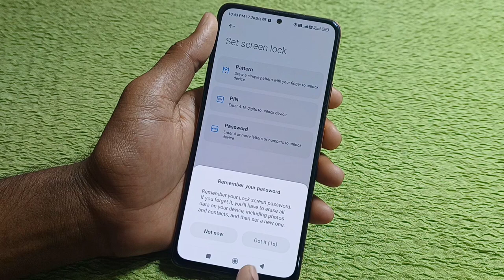POCO F6 5g me pattern pin or password lock kaise lagaye | How to Screen lock Setting in poco f6 5g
F6 5g me pattern pin or password lock kaise lagaye | How to Screen lock Setting in poco f6 5g